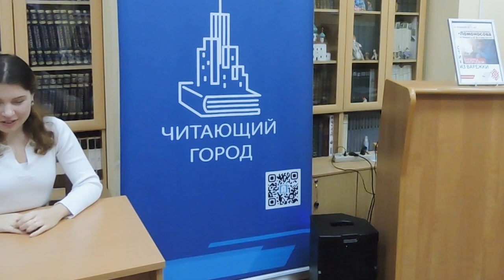«Стихи из варежки»: творческий вечер Варвары Заборцевой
«Стихи из варежки»: творческий вечер молодой талантливой поэтессы Варвары Заборцевой в Центральной городской библиотеке им. М.В. Ломоносова 29 января 2023 года.